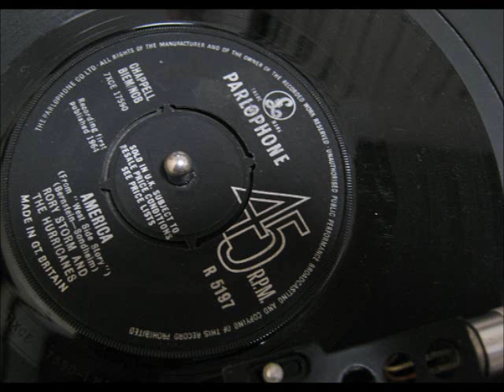Rory Storm and the Hurricanes - America (Remember Liverpool Beat 78)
Rory Storm and the Hurricanes - America
Their second single.
America / Since You Broke My Heart (Parlophone R 5197)

Rory Storm (Vocals)
Johnny Guitar (Guitar)
Ty Brian (Guitar)
Lu Walters (Bass)

*Drummer
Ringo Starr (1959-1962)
Gibson Kemp (1962-63)
Brian Johnson (1963)
Keef Hartley (1963)
Ian Broad (1963)
Trevor Morais (1963)
Jimmy Tushingham (1964)